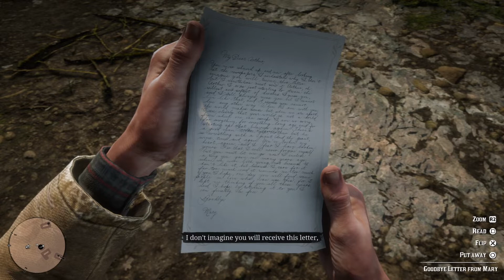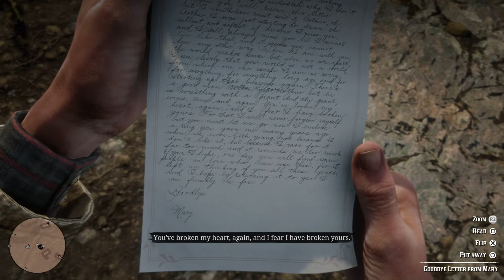Red Dead Redemption 2 | Goodbye, Dear Friend | Chapter 6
Tutorial walkthrough guide and Gameplay video about the story mission Goodbye Dear Friend in Red Dead Redemption 2. With Colm ODriscoll under arrest, Sadie Adler, Arthur Morgan and Dutch van der Linde head to Saint Denis to watch him hang.

Please keep up for my next videos from Red Dead Redemption 2 about: Mission’s Gameplay Walkthroughs Hideouts Gangs Posses Arthur Morgan Dutch Van der Linde John Marston Jack Marston Abigail Robberts Bill Williamson Javier Escuela Sadie Adler Micah Bell Hosea Matthews Charles Smith Sean McGuire Lennie Summers Pearson Uncle Molly O Shea Susan Grimshaw Leapold Strauss Karen Jones Tilly Jackson Mary-Beth Caskill Josiah Trelawny Reverend Swanson gangs Mexican standoffs Tutorials DLC Showcases Previews Reviews New Vehicles Mounts Fights Weapons Swords Bows Mods Gangs Livestreams Cheats Trailers Easter Eggs Cutscenes Intros Bosses Underbosses Rockstar Editor Movie

Indo-J

PSN:
Indo-J

And keep up for future updates off: Assassins Creed, Ghost Recon Wildlands, Sniper Ghost Warrior, Mafia 3, Fifa 18, Fallout 76, Call of Duty WW2, Red Dead GTA 5 and more